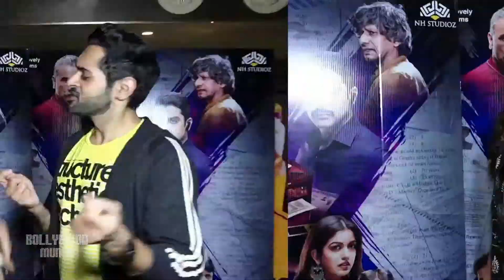Tanushree Dutta Sister Ishita H0T Looks in White Drress at Setters Movie Screening | Aftab,Shreyash